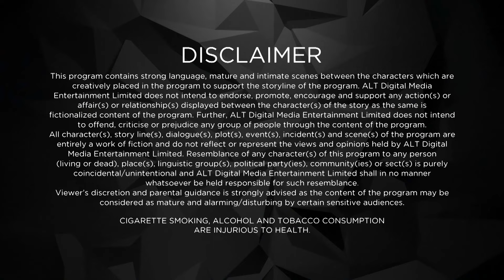SHANTI BAI NE KI SHANTI BHANG | Pammi Aunty | EP 02 | Anita Hassanandani, Ssumier Pasricha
Check. Hair curlers? Check. Hot gossip with Punjabi tadka? Double check! Pammi Aunty is here to get you rolling with laughter. And this time, she's not alone. She's got her fiery maid Shanti Shole, her sharaarti puttar Timmi, and her paagal padosi Kishori Lal. Are you ready to ROFL with the funniest aunty on the internet?

🎬DIRECTED BY: Palak Bhambari

🎭STARRING: Anita Hassanandani, Ssumier Pasricha